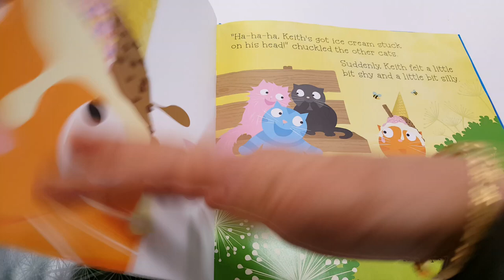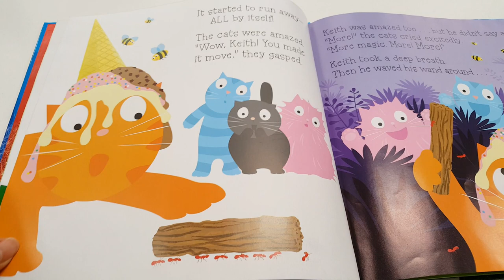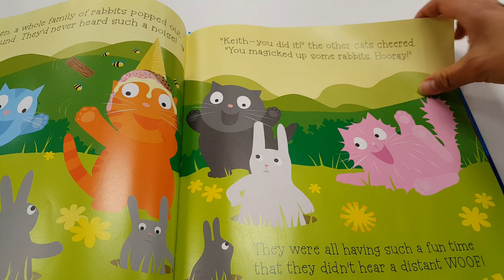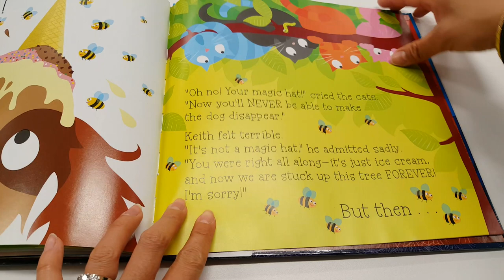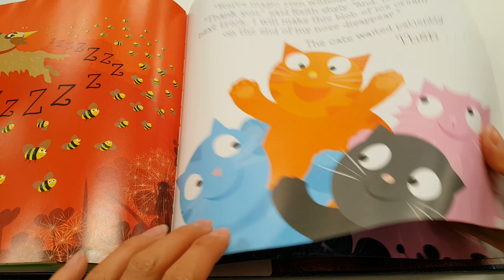Children's Book Read Aloud- Keith the cat with the magic hat by Sue Hendra.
Children's Book Read Aloud- Keith the cat with the magic hat by Sue Hendra and Paul Linnet.

"From the author of Norman the Slug with the Silly Shell comes a sweet, silly, and sassy picture book about a cat who has a hat that seems magical—but the powers of the hat aren’t quite what they seem.

Meet Keith—a very cute cat with a magical hat!

When Keith wears the hat, it makes bunnies appear out of nowhere!

It even makes a stick move all on its own!

But when Keith’s hat falls off, will the magic still work and save the day?"